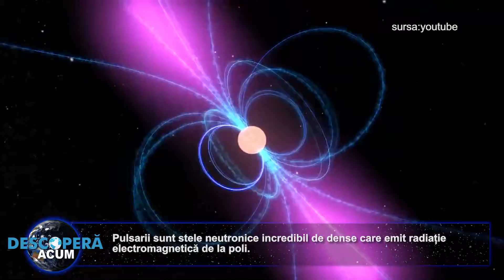Astronomii au detectat cel mai stralucitor pulsar din afara Caii Lactee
Oamenii de știință au detectat cel mai strălucitor pulsar observat vreodată în afara Căii Lactee, astfel dezvăluind adevărata identitate a unui obiect luminos confundat anterior cu o galaxie îndepărtată

Pulsarii sunt stele neutronice incredibil de dense care emit radiație electromagnetică de la poli.

Având în vedere modul în care aceste obiecte se rotesc cu repeziciune, emisiile lor par pulsuri scurte și periodice atunci când sunt observate din alte locuri din spațiu, fiind asemănătoare cu faruri văzute de la mare depărtare.

Pulsarii au fost descoperiți în anii 1960 de astrofizicianul irlandez Jocelyn Bell, iar de atunci peste 2.000 de pulsari au fost detectați de omenire. Însă, mare parte dintre aceste obiecte strălucitoare sunt situate în afara galaxiei noastre.

Pulsarul descoperit acum, numit PSR J0523−7125, reprezintă descoperirea mult mai rară a unui pulsar extra-galactic, situat dincolo de limitele Căii Lactee, în acest caz în Marele Nor al lui Magellan, potrivit Science Alert.

PSR J0523−7125 a fost descoperit de oamenii de știință cu ajutorul radiotelescopului Square Kilometre Array Pathfinder (ASKAP) din Australia, iar descoperirea a fost posibilă prin studierea cerului în căutare de emisii de pulsar polarizate, o tehnică pe care cercetătorii au asemănat-o cu echivalentul astronomic al ochelarilor de soare polarizați.

„A fost o surpriză nemaipomenită. Nu mă așteptam să găsesc un nou pulsar, darămite cel mai strălucitor. Însă, datorită noilor telescoape la care avem acces, precum ASKAP și ochelarii săi de soare, chiar este posibil”, a explicat astrofizicianul Yuanming Wang de la CSIRO din Australia, autor principal al noului studiu.

Potrivit cercetătorilor, pulsarul PSR J0523−7125 este de aproape 10 ori mai luminos decât orice alt pulsar extra-galactic observat vreodată. Așadar, cum de a fost trecut cu vederea până acum?